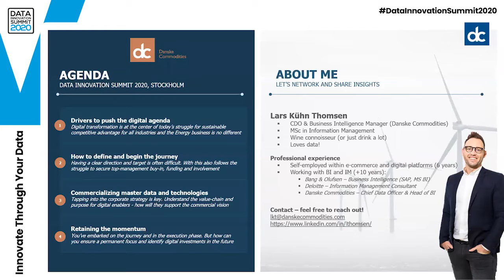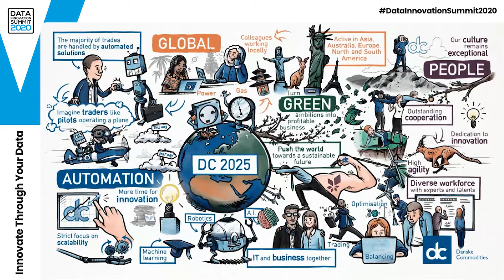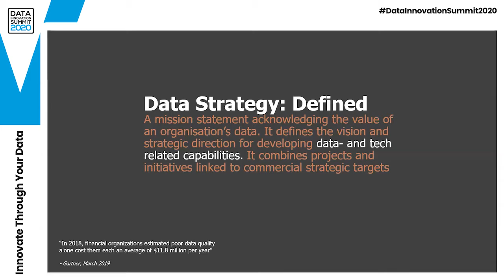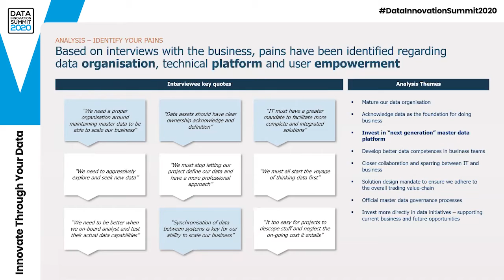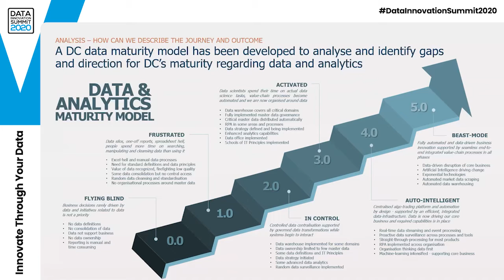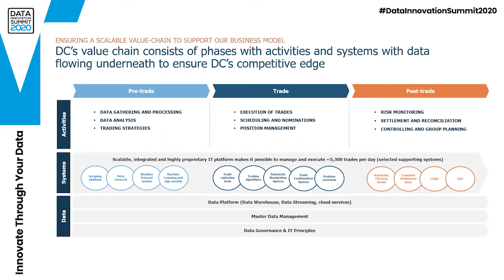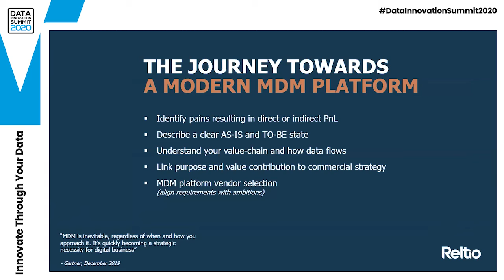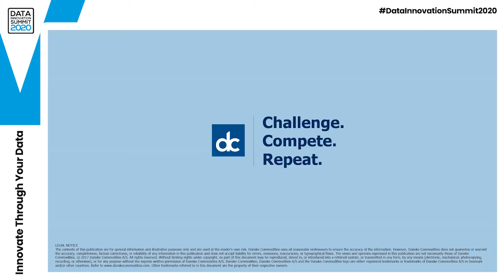Accelerate digitalization with MDM Platform & a 360° View – Lars Kühn Thomsen, Danske Commodities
Presentation "Accelerate digitalization using a modern data platform and a connected 360-degree view" by Lars Kühn Thomsen from Danske Commodities

Digital transformation is at the center of today’s struggle for sustainable competitive advantage for all industries and the Energy business is no different. Ecological, regulatory and political agendas have also added new business opportunities and additional challenges. If your organisation is embarking on a journey to develop strategic data-related capabilities to support commercial growth, consider this session your accelerator template. Lars Kühn Thomsen, CDO of Danske Commodities, will share how they are transforming their entire value-chain to harvest data and new technologies to support growth ambitions within renewable energy worldwide and the ability to provide the best energy solutions for today, tomorrow and in the future.

Key Takeaways

How to overcome challenges of a siloed view and an over-reliance on legacy IT systems, impeding innovation
Find out how Danske Commodities will be using trusted real-time data and connected 360° views to scale the business
How to reduce cost via operational excellence and enable business agility
How to build momentum and establish top-management buy-in for strategic data initiatives